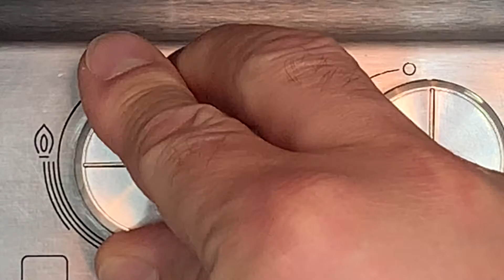Genug 2 Zucchini und das Abendessen ist fertig Ein Rezept aus einfachen und schnellen Rezepten #23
Genug 2 Zucchini und das Abendessen ist fertig. Ein Rezept aus einfachen und schnellen Rezepten. Ein schnelles und einfaches Rezept für eine einfache, aber köstliche Mahlzeit. Dieses Gericht kann in wenigen Minuten zubereitet werden. Kann als Beilage oder als Hauptgericht gekocht werden. In jedem Fall werden Sie von der Einfachheit und dem besonderen Geschmack dieses Rezepts überrascht sein. Essen Sie lecker.

Zutaten:
für 3 Personen
2 Zucchini
4 Eier
2 Esslöffel Mehl
50 g Semmelbrösel
Öl
Salz und Pfeffer
Guten Appetit !

Freunde, wenn dir das Video gefallen hat, kannst du dem Kanal helfen:
📢 Teile dieses Video mit deinen Freunden in sozialen Netzwerken.  Netzwerk + Das Rezept wird auf Ihrer Seite gespeichert!
  SCHREIBEN SIE EINEN KOMMENTAR oder zumindest einen Smiley. Es wird nicht schwer für dich sein, aber ich werde dir sehr dankbar sein!